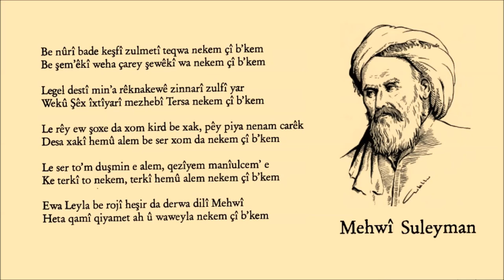Mehwî - Bahar Movahed - Be Nûrî Bade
Bi roniya badeyê keşfa tarîtiya teqwayê nekin, çi bikim!
Bi mûmeke weha ye, çareya şêveke waye nekim, çi bikim!
Li xezneya dilê min de her çi hebe, her daxa sewdayîyê ye
Dîsa heger bi honandinê derdê evînê sewda nekim, çi bikim
Li şûn yaran mame, na li şûnê mame, zû´ke hey ecel
Bi mirinê ji gunehên jiyanê îstîfa nekim, çi bikim!
Leyla vaye soza dîdarê , li Roja Mehşerê daye, ey Mehwî
Vêga heta qîyameta Qîyametê, ez ah û waweyla nekim çi bikim